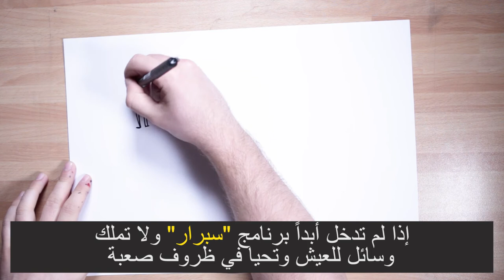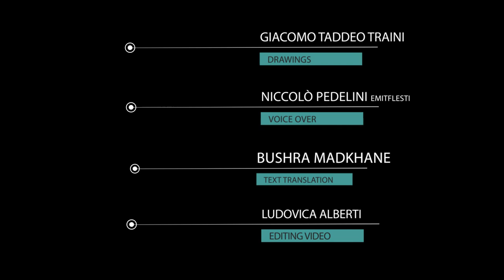من يحق له الدخول ضمن برنامج سيبرويمي(سبرار سابقاً)؟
سالوینی کے قانون پر تلخ ویڈیو

میلنگ پاٹ یوروپا کے ذریعہ تیار کیا گیا
  کے تعاون سے LasciateCIEntrare